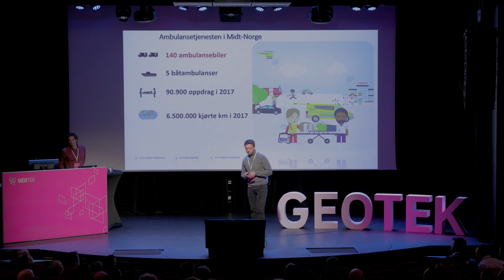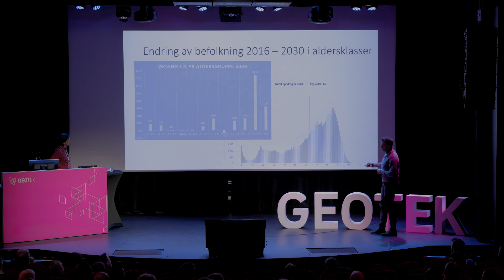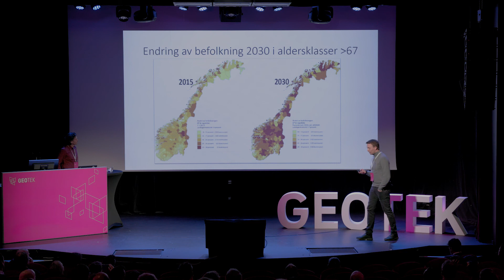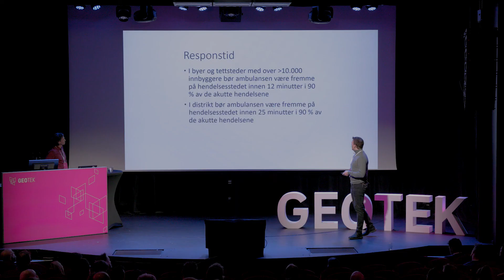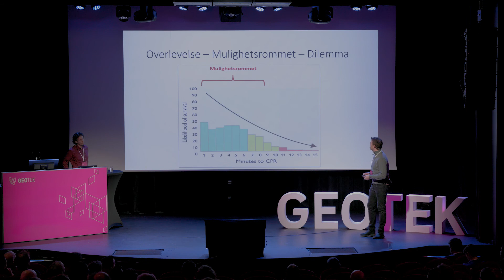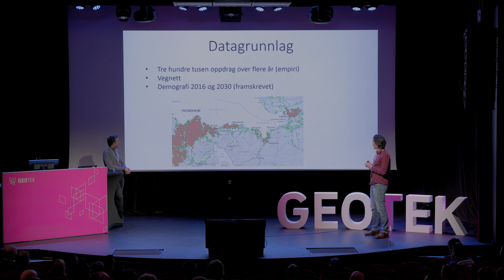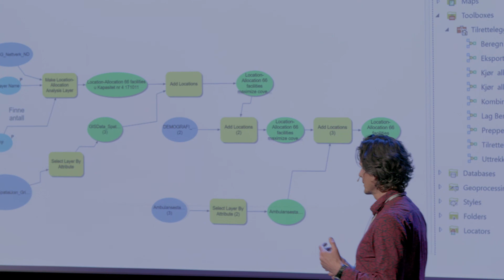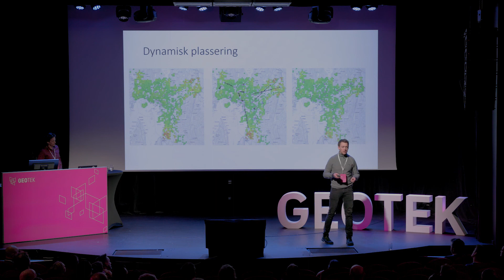Slik sikrer geografiske analyser raskere responstid for ambulansetjenesten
Jon-Ola Wattø, logistikkansvarlig i ambulansetjenesten i Helse Midt-Norge, forteller om hvorfor de hadde behov for å gjennomføre geografiske analyser for å dimensjonere ambulansetjenesten. Geir Atle Tømmerås fra Geodata forklarer hvordan slike analyser kan gjøres i praksis.